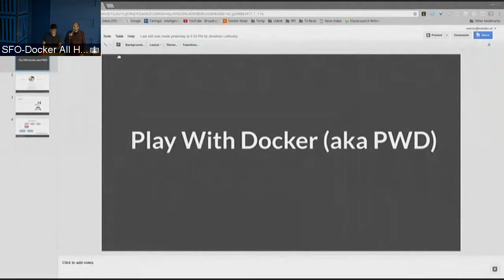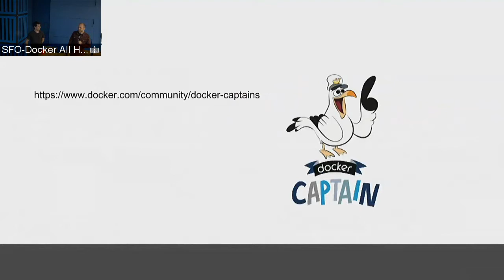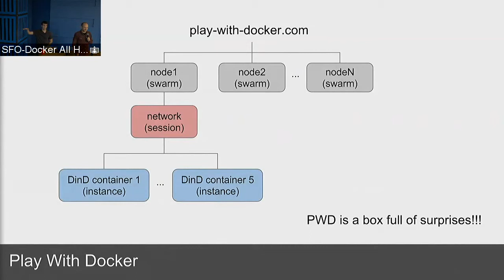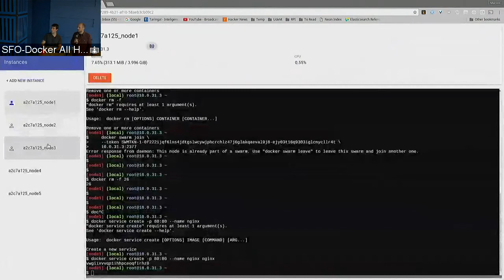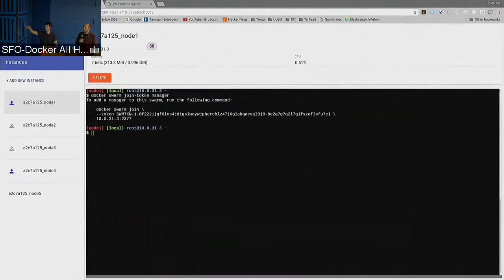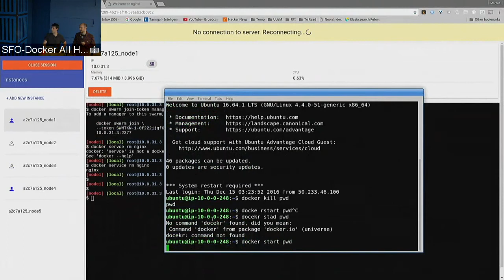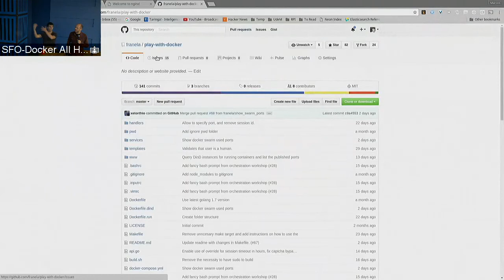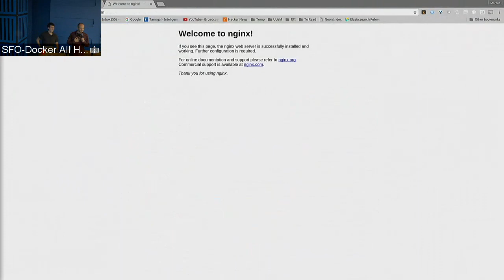Docker SF Meetup #52 w/ Prometheus: Talk 3, play-with-docker by Marcos Nils & Jonathan Leibiusky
Abstract:

Play With Docker is a Docker playground that was build by two amazing Docker captains: Marcos Nils and Jonathan Leibiusky during the Docker Distributed Systems Summit in Berlin last October. Play with Docker (aka PWD) gives you the experience of having a free Alpine Linux Virtual Machine in the cloud where you can build and run Docker containers and even create clusters with Docker features like Swarm Mode. Under the hood DIND or Docker-in-Docker is used to give the effect of multiple VMs/PCs. In this talk Marcos and Jonathan will explain how they built it, explain all the new features etc.

Speaker Biographies:

Marcos Nils is Head of Research and Development at Mantika. He is an OS evangelist and Golang lover and has s strong background in distributed systems and app architecture. He is currently working in a Machine Learning startup that brings the latest in research to the industry. Tweets at @marcosnils

Jonathan Leibiusky is CTO at Mantika where they use Docker engine and compose to deploy machine learning microservices products in AWS. Tweets at @xetorthio